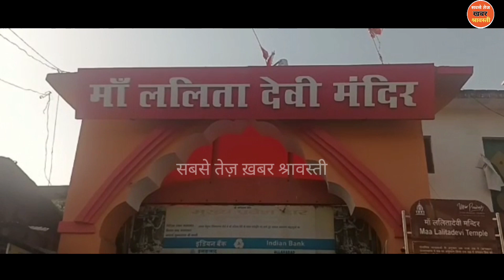इस बार गज पर सवार होकर आ रही मां "शारदीय नवरात्रि"